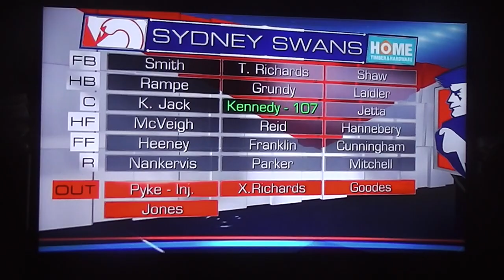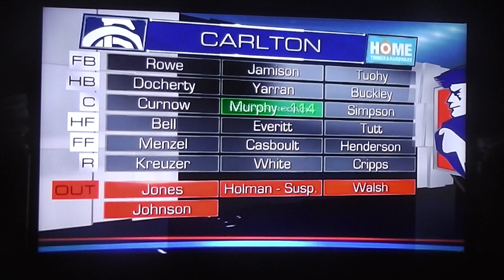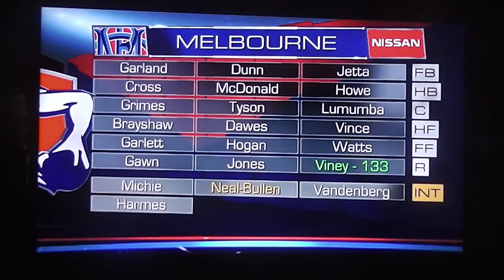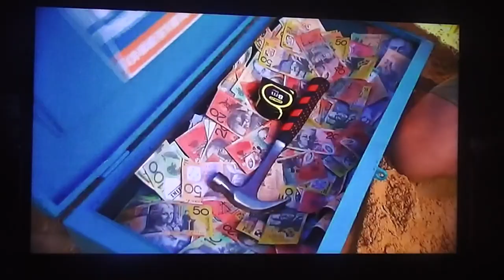footy dub (2 of 3)